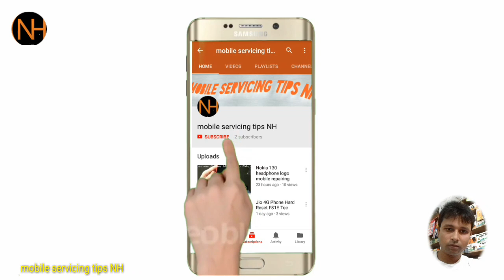Nokia c1 01 keypad problem solution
Nokia c1 01 keypad problem solve * 0 #